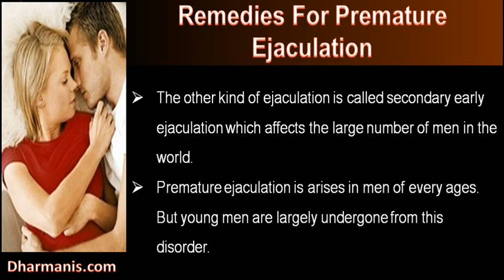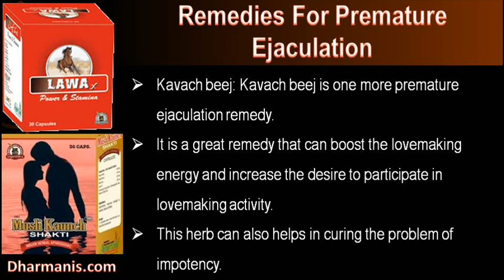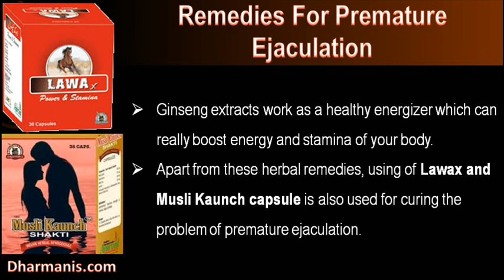Remedies For Premature Ejaculation That Are Safe And Effective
This video describe about remedies for premature ejaculation that are safe and effective. You can find detail about Lawax and Musli Kaunch Capsules